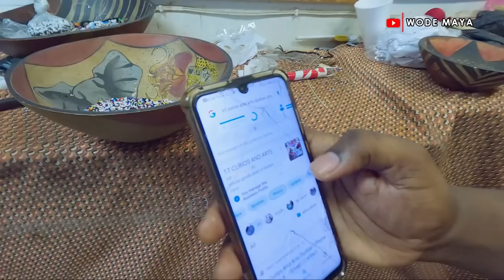I Went To A South African Market & This Happened!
Today I'm taking you through the street of Durban